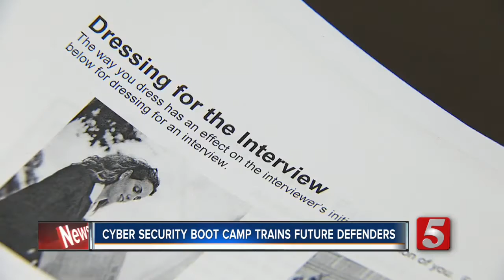Future Cybersecurity Experts Go Through Boot Camp In Cookeville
40 of the country's best and brightest from federally-sanctioned cybersecurity programs are in Cookeville Thursday for a cybersecurity boot camp.